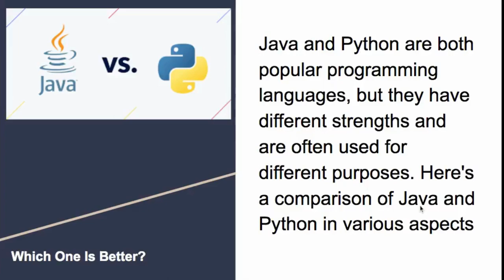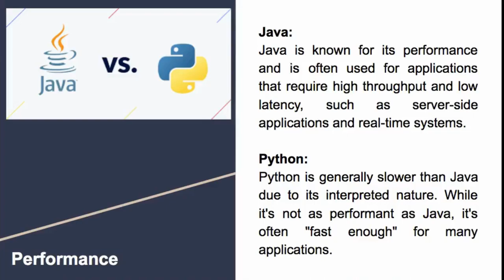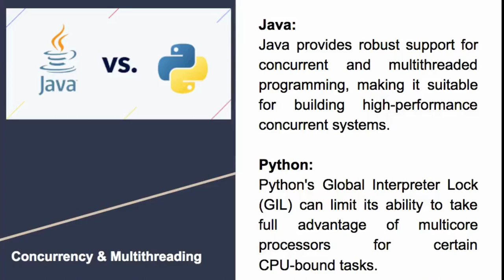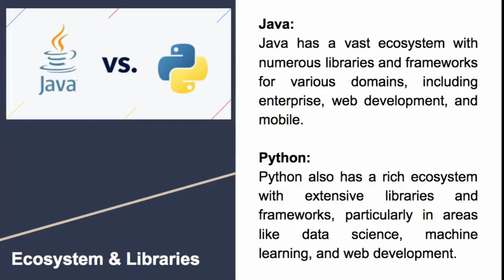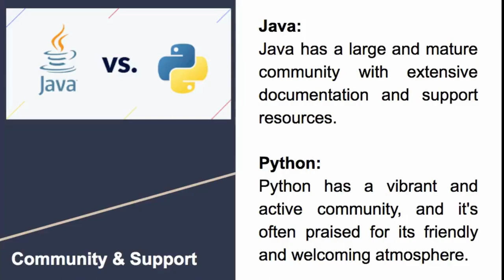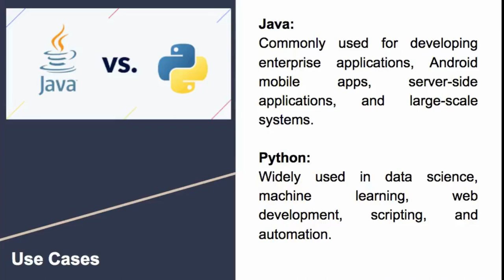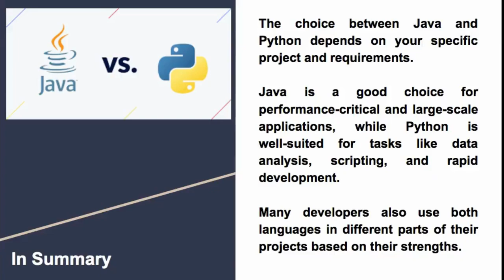Python vs Java: Which One Is Right for You?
🔍 Curious about the programming language that could shape your tech journey? Dive into the epic battle of simplicity vs. versatility in "Python vs. Java: Battle of the Titans! - Which One Is Right for You?" 🐍☕

🎥 Join me, Oladeji from Tech Mastery Hub, as we unravel the coding showdown of Python and Java. Which one will be your coding companion? Stick around to find out the strengths and weaknesses of each titan!

📊 In this video, we break down the performance, syntax, ecosystem, platform independence, community support, and use cases of Java and Python. Discover which language aligns with your project goals and requirements.

🚀 Ready to choose your coding side? Your coding adventure awaits. Happy coding! 🚀